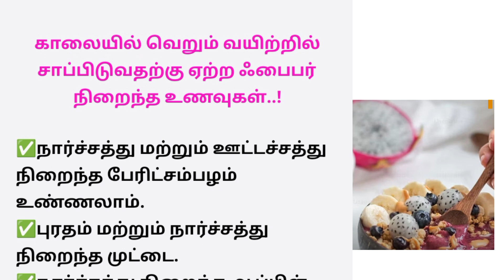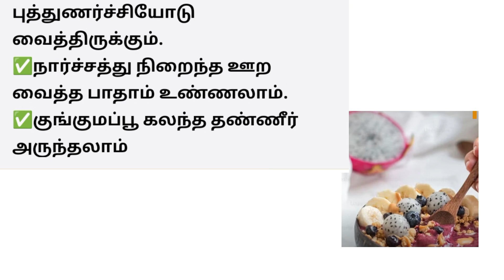காலையில் வெறும் வயிற்றில் சாப்பிட சிறந்த உணவுகள்@popimapaarvai